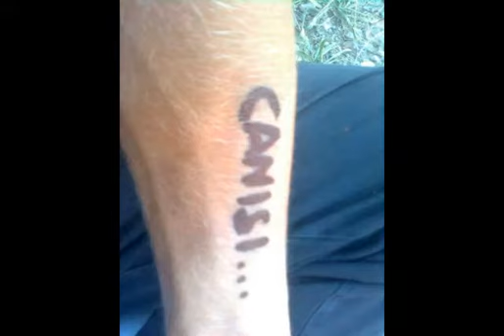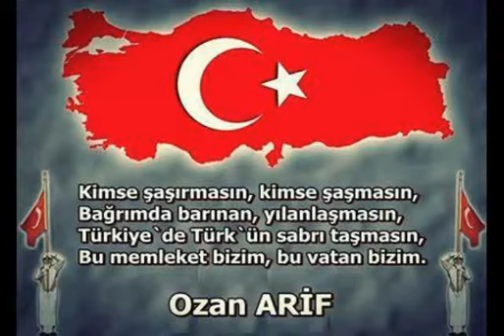Her şehidin ardından bir türkü söyle ağlama anne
Erzurumlu ziya